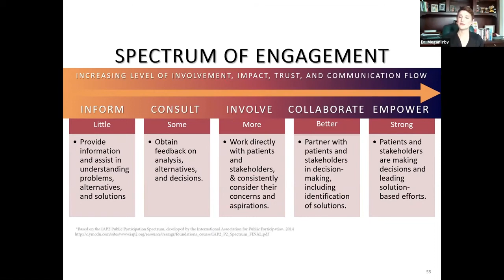NIHHEAL: Dr. Megan Irby on the Spectrum of Community Engagement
Dr. Megan Irby describes the importance of community engagement in the pursuit of equity and the empowerment of patients and community stakeholders.